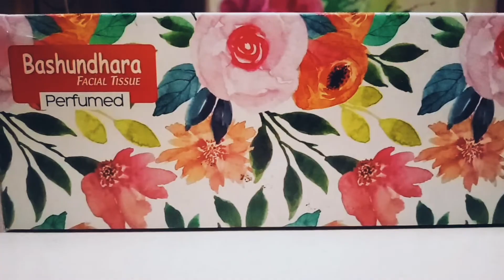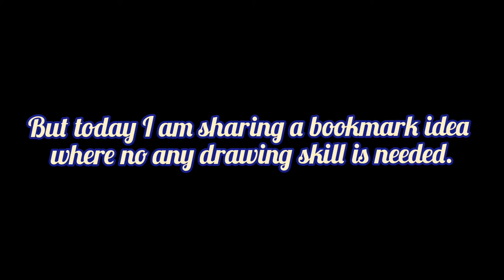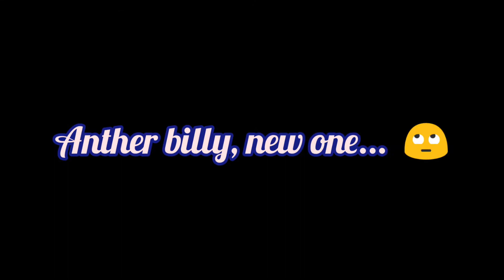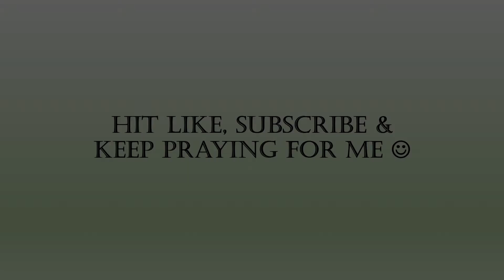Easy Bookmark Idea | Silent Vlog | Quarantine BD | Yeasmin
Assalamu Alaikum everyone. In my previous video I have shared two bookmark ideas using drawing skills. People who are not interested in drawing but want beautiful bookmarks, today's video is going to help them i guess.

In this video I have also shared some of my quarantine days memories that how I
am spending my quarantine days. Hope you guys gonna enjoy this silent vlog.